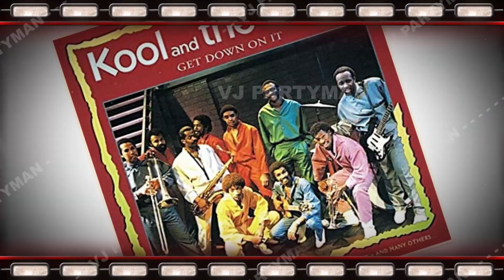𝙆𝙤𝙤𝙡 & 𝙏𝙝𝙚 𝙂𝙖𝙣𝙜 - 𝙂𝙚𝙩 𝘿𝙤𝙬𝙣 𝙊𝙣 𝙄𝙩 •𝘋𝘢𝘳𝘪𝘰 𝘊𝘢𝘮𝘪𝘯𝘪𝘵𝘢 𝘙𝘦𝘷𝘪𝘣𝘦• 𝙑𝙟 𝙋𝙖𝙧𝙩𝙮𝙢𝙖𝙣@vjpartymancroatia 𝙑𝙞𝙙𝙚𝙤 𝘿𝙟 𝙈𝙞𝙭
𝘾𝙧𝙚𝙖𝙩𝙞𝙫𝙚 & 𝙐𝙣𝙞𝙦𝙪𝙚 𝙑𝙞𝙙𝙚𝙤 𝙀𝙙𝙞𝙩𝙨 𝘽𝙮 @vjpartymancroatia 𝙉𝙚𝙭𝙩 𝙇𝙚𝙫𝙚𝙡 𝙑𝙞𝙙𝙚𝙤 𝘿𝙟-𝙞𝙣𝙜 - 𝙎𝙥𝙚𝙘𝙞𝙖𝙡 𝙀𝙙𝙞𝙩𝙞𝙤𝙣
𝙈𝙪𝙨𝙞𝙘 𝙑𝙞𝙙𝙚𝙤𝙨 𝙁𝙤𝙧 𝘿𝙟𝙨 & 𝙑𝙞𝙙𝙚𝙤 𝘿𝙟𝙨, 𝙃𝙤𝙩 𝘾𝙡𝙖𝙨𝙨𝙞𝙘𝙨, 𝙑𝙞𝙙𝙚𝙤 𝙈𝙞𝙭𝙞𝙣𝙜, 𝙑𝙙𝙟, 𝙈𝙞𝙭𝙚𝙢𝙚𝙧𝙜𝙚𝙣𝙘𝙮 , 𝙑𝙞𝙧𝙩𝙪𝙖𝙡 𝘿𝙟
1981 𝙁𝙪𝙣𝙠 / 𝙎𝙤𝙪𝙡 / 𝘿𝙞𝙨𝙘𝙤 / 𝙍𝙚𝙢𝙞𝙭